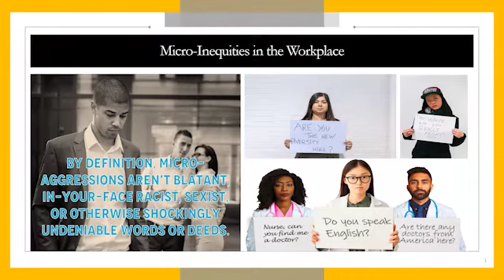A Conversation about Diversity and Inclusion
Thank you to our panelists Dr. Sergio Castello, Dean - Porter B. Byrum School of Business, Wingate University
Kamella Emmanuel, CEO of Keep Evolving Consulting, and Marlin Smith, Director of Human Resources - ConMet for the wisdom and insght they shared during our Conversation about Diversity and Inclusion. We are also grateful to UCHRA for their partnership on this event.